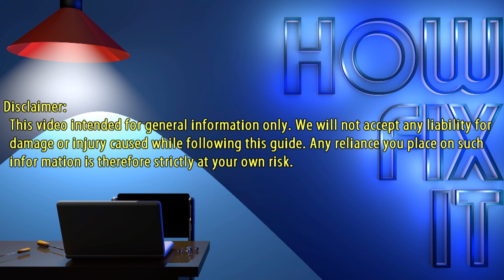MacBook Pro 15-inch Retina SSD Upgrade (Early 2013–Mid 2015) – Step-by-Step Installation Guide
Upgrade your MacBook Pro 15” Retina A1398 (Early 2013, Mid 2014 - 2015) SSD for better speed and storage! Follow this step-by-step guide to install a new SSD and boost performance.

*DESCRIPTION*
Looking to upgrade your MacBook Pro 15-inch Retina Display (A1398) SSD? This step-by-step guide will show you how to replace your SSD and improve your MacBook’s performance. Whether you have an Early 2013, Late 2013, Mid 2014, or Mid 2015 model, this tutorial covers everything you need to know, from removing the old SSD to installing a new one.
Before starting, back up your data using Time Machine or an external drive. Ensure your Mac is running macOS 10.14 Mojave or later for SSD compatibility. Follow along as we remove the bottom case, disconnect the battery, and replace the SSD safely. After installation, use Internet Recovery or a bootable macOS installer to set up your new drive and restore your data.
🚀 Benefits of Upgrading:
✔️ Faster boot and load times
✔️ More storage space
✔️ Extended MacBook usability

⏱️ Time Codes:
0:00 Introduction to MacBook Pro 15 Upgrade & Installation Guide
0:17 Tools Needed for SSD Replacement
0:51 Removing the Lower Case & Disconnecting Battery
1:30 Removing Old SSD & Installing New SSD
1:55 Reassembly & Screw Placement

❓ Frequently Asked Questions (FAQs):
🔹 Which SSDs are compatible with MacBook Pro A1398?
MacBook Pro 15-inch Retina (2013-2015) uses a proprietary Apple SSD, but you can use an M.2 NVMe SSD with an adapter.

🔹 Do I need to back up my data before upgrading?
Yes! Use Time Machine or an external backup before replacing the SSD.

🔹 How do I install macOS on a new SSD?
Use Internet Recovery (Cmd + Option + R at startup) or a bootable macOS USB installer.

🔹 Will upgrading the SSD improve my MacBook’s speed?
Absolutely! A faster SSD reduces boot times, speeds up app launches, and enhances overall performance.

🔹 Can I install macOS Ventura or Sonoma on my upgraded SSD?
Yes, but you may need OpenCore Legacy Patcher for newer macOS versions on older MacBooks.